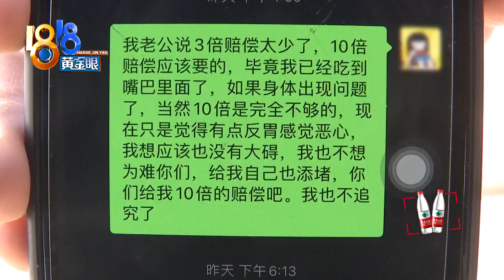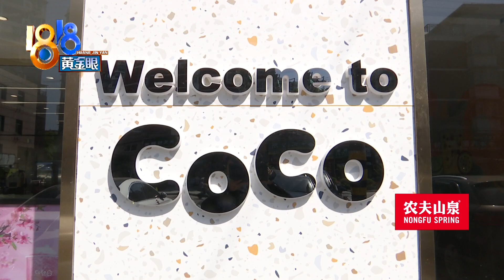【1818黄金眼】以为喝到的是珍珠，结果吐出来的是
【爱喝奶茶的姑娘 这次只喝了一半】宁波的小王爱喝奶茶，她说自己基本上三天点一杯，可4月18号中午通过外卖点的那一杯，喝到一半吸到了异物，当时她还嚼了一下，不Q弹，吐出来一看，是苍蝇。

新闻标签：